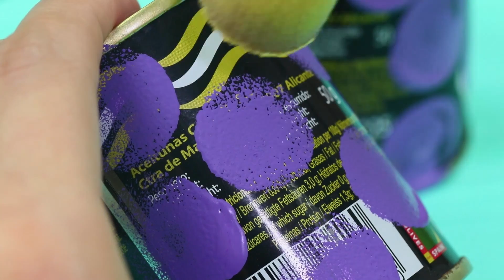11 COSE STRANE DA FARE QUANDO SI È ANNOIATI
Ti stai annoiando? Allora ti proponiamo i migliori antidoti alla noia! Divertiti anche se fuori piove! Trasforma un cocomero in una palla da discoteca, fai esplodere guanti-palloncini e crea bolle di sapone di Coca Cola! Guarda il nostro nuovo video su cosa fare quando sei annoiato!

Materiali e strumenti:
• Bicchieri di carta
• Colori acrilici
• Pennello
• Spugna
• Calzini
• Occhiali da sole con montatura rotonda
• Smalto giallo
• Tappi rotondi di plastica
• Forbici
• Coltello
• Piccole cerniere metalliche
• Pennarelli indelebili
• Cannucce flessibili
• Pistola per colla a caldo
• Bevande analcoliche
• Guanti di gomma sottili
• Pompa
• Anguria
• Foglio di alluminio
• Cartone argentato
• Detersivo per i piatti
• Glicerina
• Bacchetta per palloncino
• Ampia tazza in ceramica
• Coperchio di plastica quadrato
• Bacchetta a bolle
• Rete
• Matita
• Pennarelli per tessuto
• Cartone
• Lattine
• Carta colorata
• Perforatrice
• Vaso di Nutella vuoto
• Marshmallow
• Glitter commestibili
• Granella di zucchero
• Foglio di gommapiuma
• Nastro biadesivo
• Cappucci di pennarelli
• Filo di gomma

Guarda Altri Video di Troom Troom:
Video Popolari: